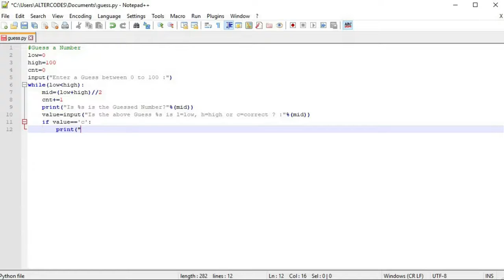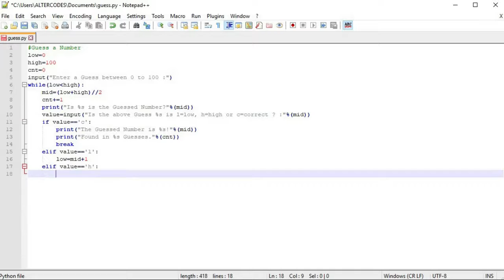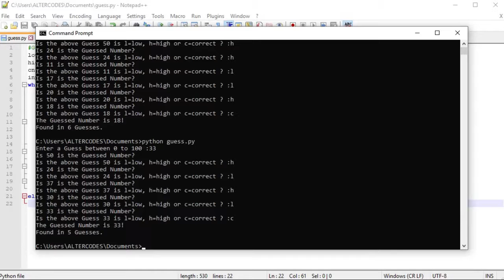Guess a Number (Game) in Python | Find the Guessed Number in Python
Python is an interpreted, high-level, general-purpose programming language. Created by Guido van Rossum and first released in 1991, Python's design philosophy emphasizes code readability with its notable use of significant whitespace.